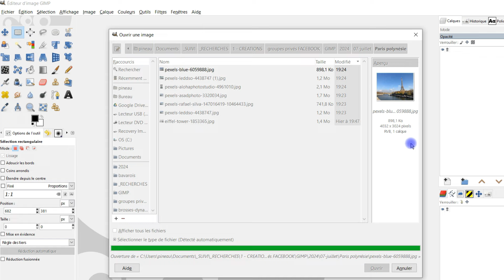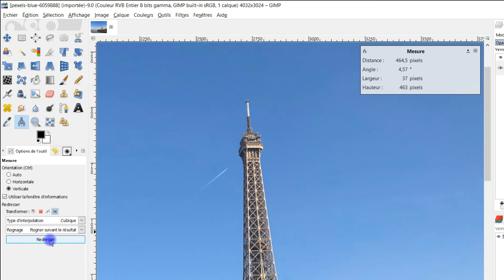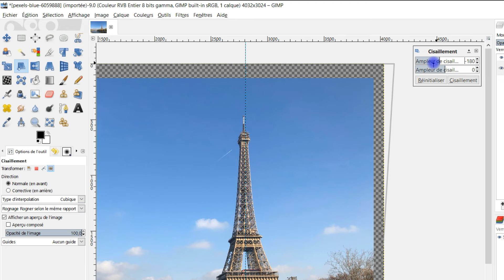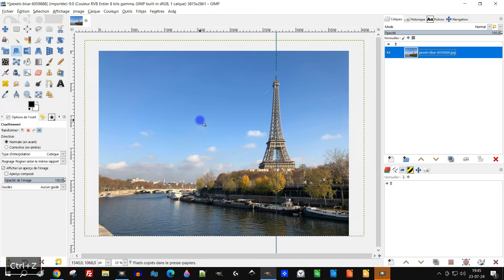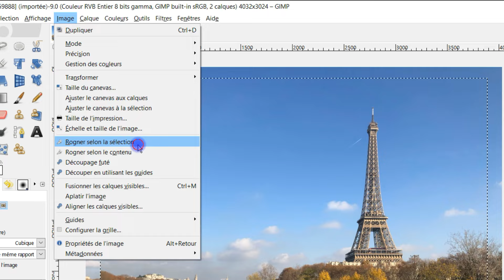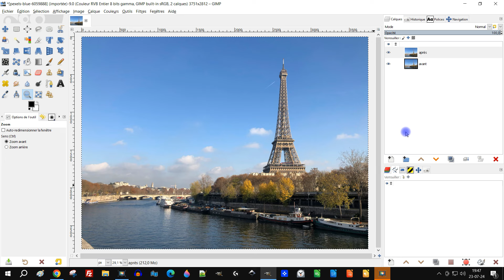Quel outil pour redresser la tour Eiffel dans ce cas ? L'outil de cisaillement de GIMP ?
🎁  LOGICIELS

DEBUTANTS SUR GIMP ?

- etc.